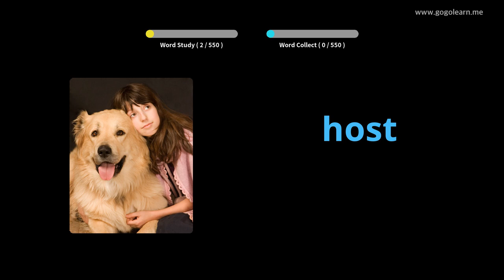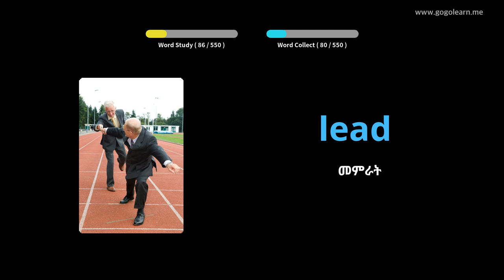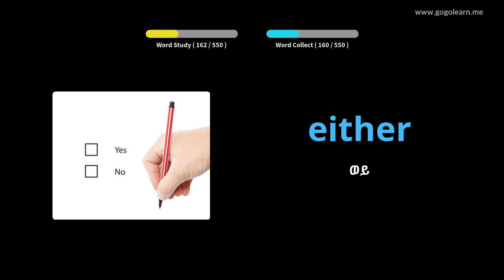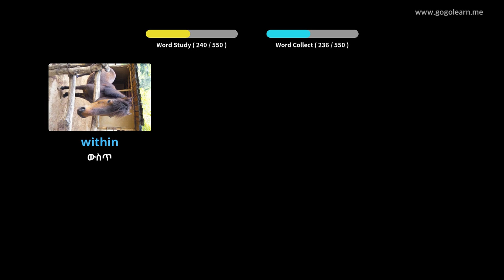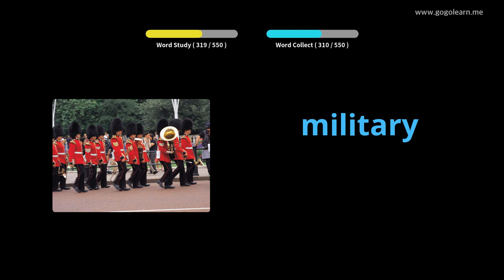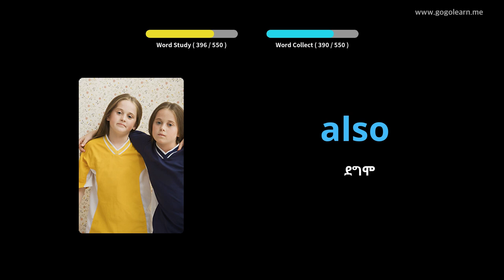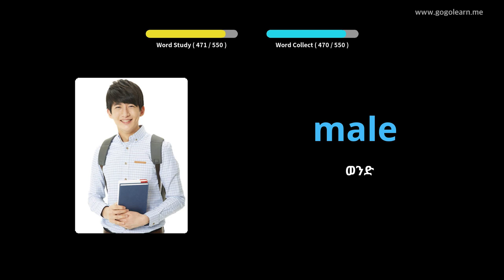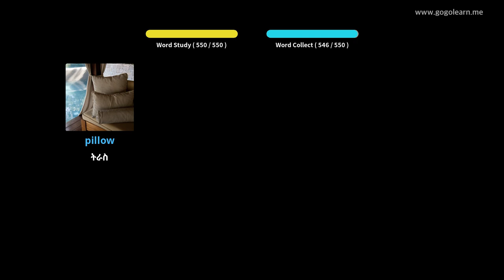እንግሊዝኛ ቋንቋን በስዕሎች መማር | እንግሊዝኛኛ መዝገበ ቃላት መሰረታዊ ሁለተኛ ደረጃ ትምህርት ቤት | Golearn